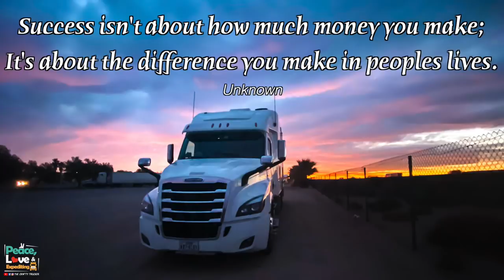WE GROSSED $285K IN A STRAIGHT TRUCK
So many people assume we don't make money driving a straight truck & hauling small loads. Some think we would make more driving tractor trailer but that is not the case. Keep in mind this is what we grossed for 2019 before expenses.✌️❤️ 🚛